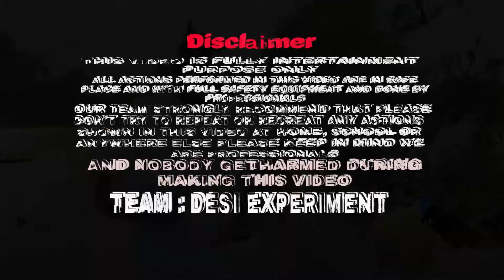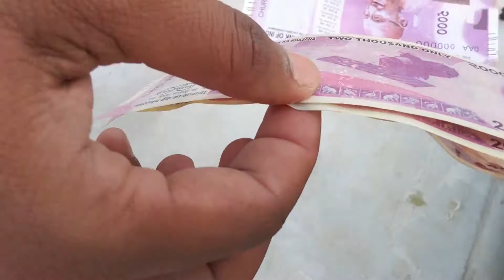Boiling Money In Hot Oil - Experiment || देखना इसका कमाल